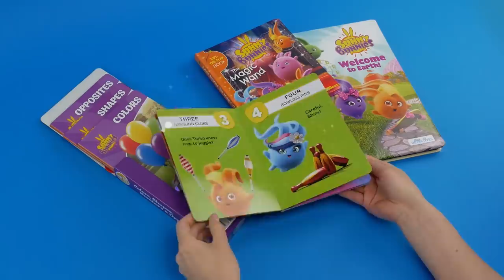SUNNY BUNNIES - Bunnies Baseball | Season 2 | Cartoons for Children